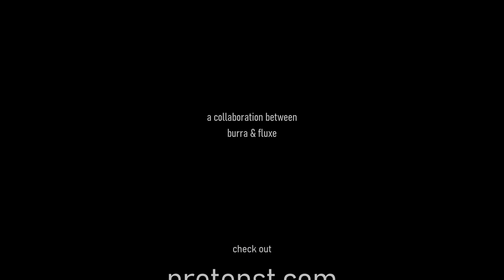"Oritensa"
A beautiful musical introduction to pretenst tensegrity design, created with my friend Burra.